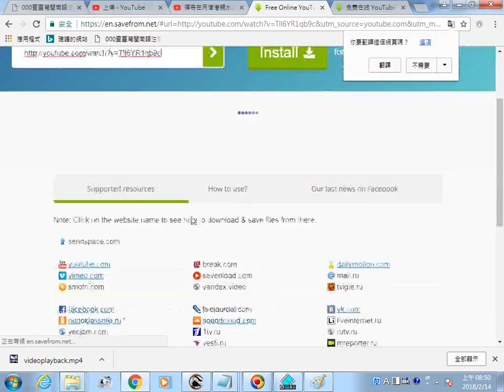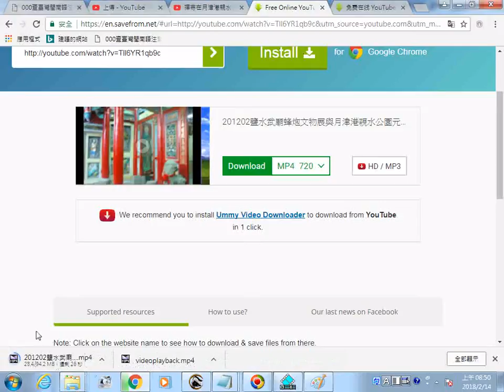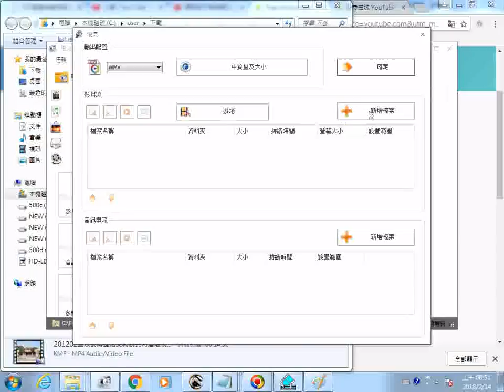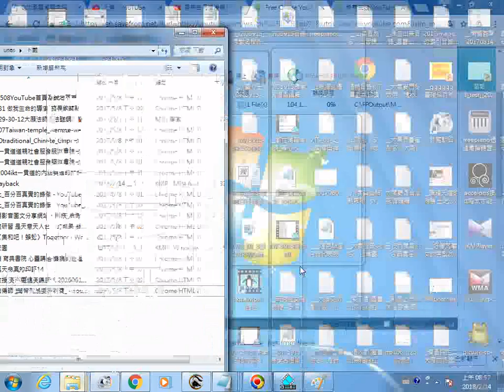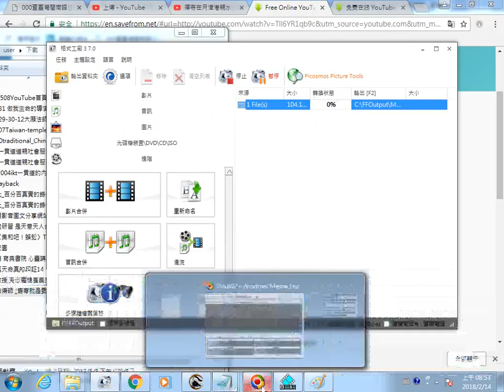20180214網路電視台創作者工作室經營心得分享1 影片改配聲音 可直接下載原始影片網址是在youtube之前加ss可用格式工廠程式的混流功能製作影片配音的視訊檔案 wmv